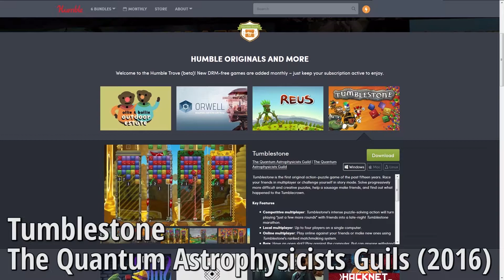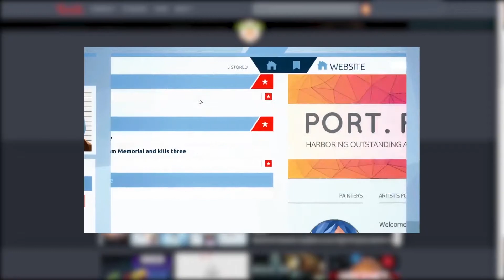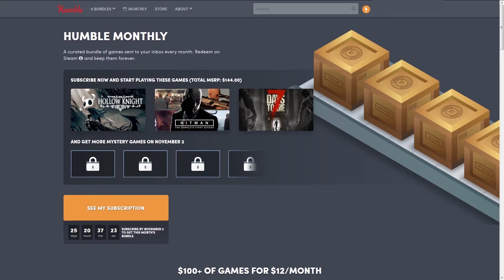Humble Monthly d'octobre: La revue de Morki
Le voici avec un peu de retard (soucis de compilation à répétition pendant le week end) la revue du Humble Monthly d' Octobre 2018, avec Overwatch, Dungeons 3, Hidden Folks, American Truck Simulator, Old Man's journey, Gremlins Inc, We Were Here Too, Ollie & Bollie Outdoor Estate et quelques autres trucs.